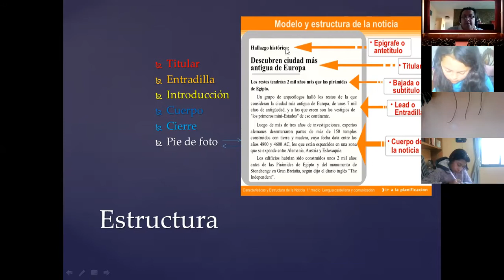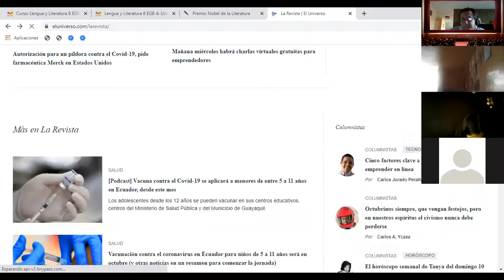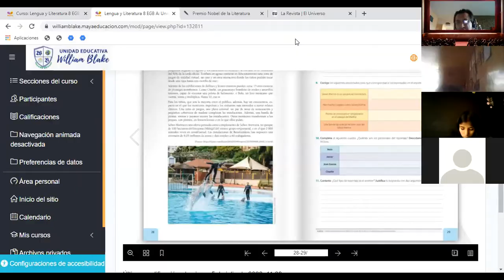Reportaje estructura 8vo